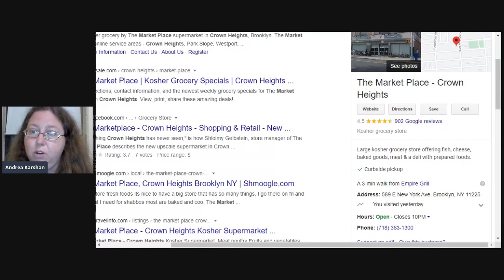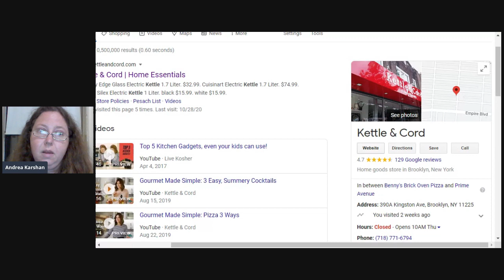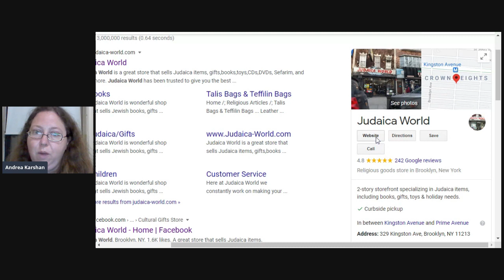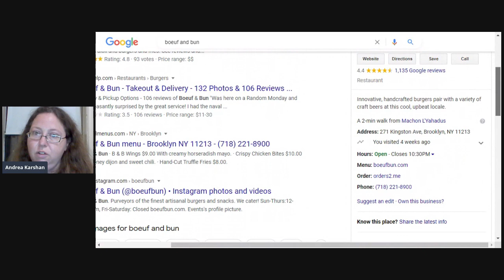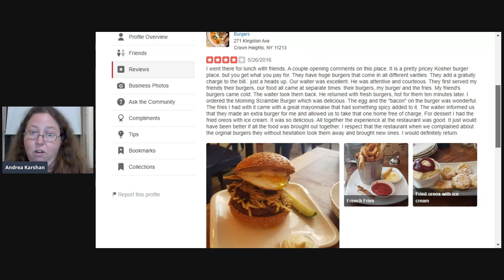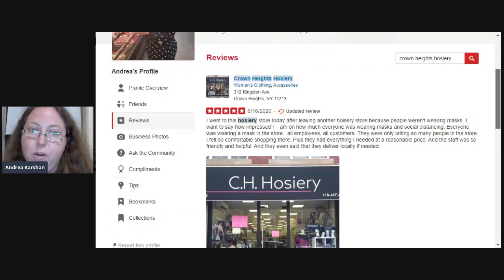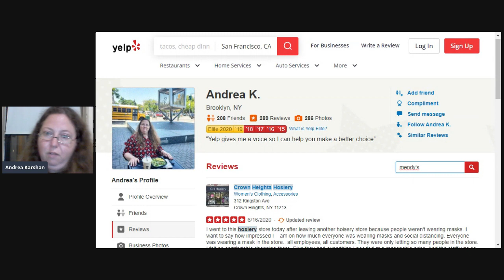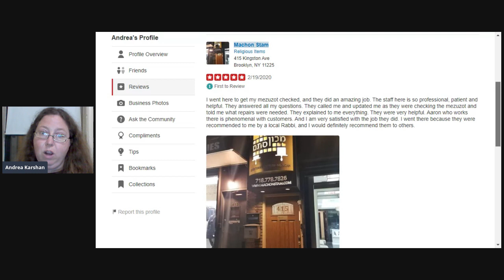Some Jewish Crown Heights Businesses That I Recommend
Some fake news has been going around that I write negative Yelp reviews. I definitely do not. Most of my Yelp reviews are positive. And I think it is very important to support local businesses. So I want to show some love to our local Crown Heights businesses. These are only a few of the Crown Heights businesses that I love (maybe if this video gets enough views I will do a part 2)
Follow me on Yelp:

Businesses mentioned in this video:
The Market Place
Judaica World
Boeuf & Bun
Mendy's
Machon Stam
Crown Heights Hosiery
Kettle and Cord